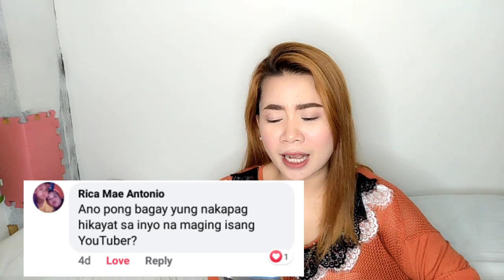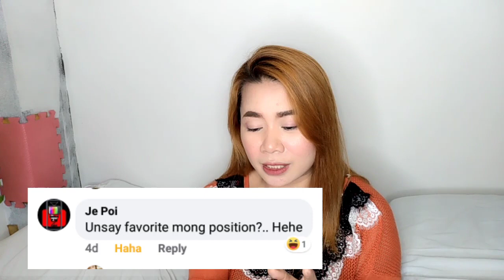Q&A Challenge + Shout-out sa mga minamahal na mga friends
Hello Everyone!
Maraming maraming salamat po, sa inyong mga comment para mag tanong kung  Ano ano hahaha Grabe hindi ko kinaya at na pa iyak ako sa tawa na lang! 😂

Love,
Nanay Raja Family 💜